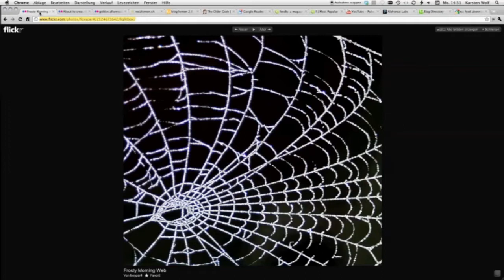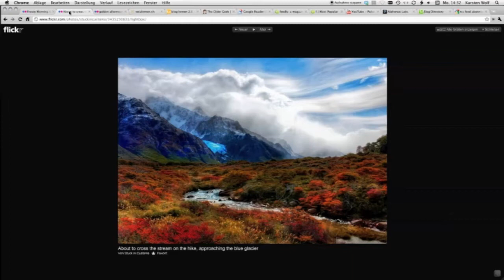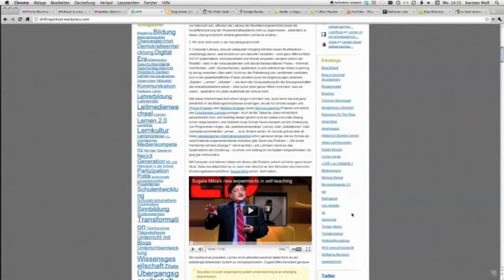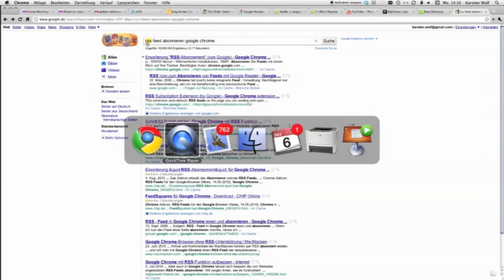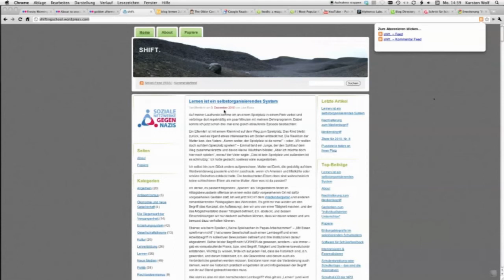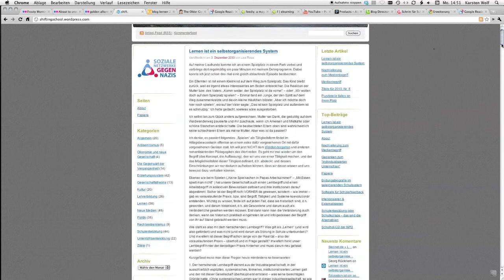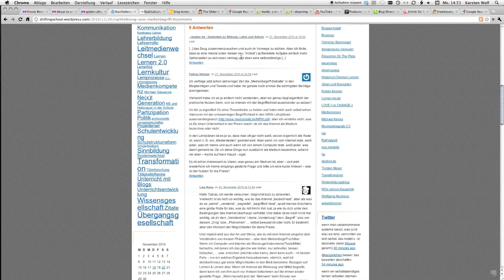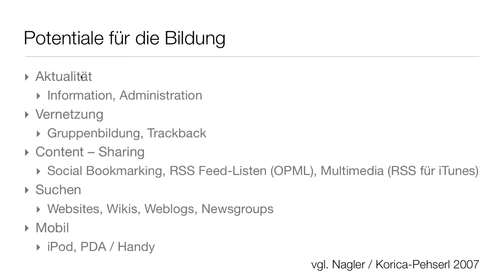D-1.1_Infoströme bewältigen